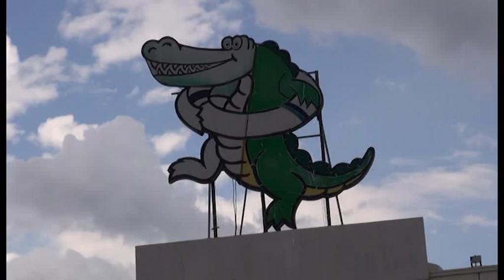Paura al Crocodile: bambino rischia di affogare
Servizio di ArezzoTV